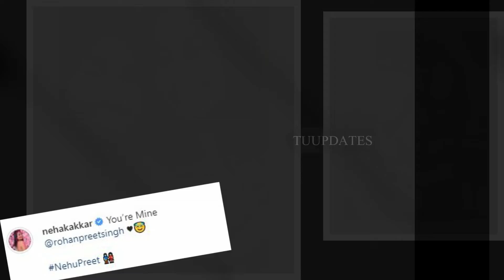Neha Kakkar`s Wedding Ready In Her Latest Post ; Fiance Rohanpreet Wrote " Chalo Karwaiye Vyah"!